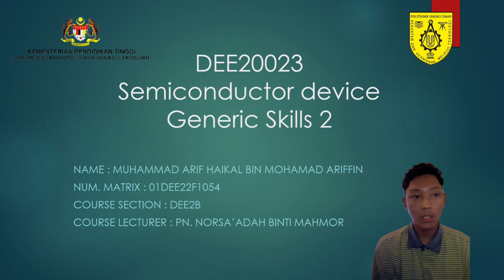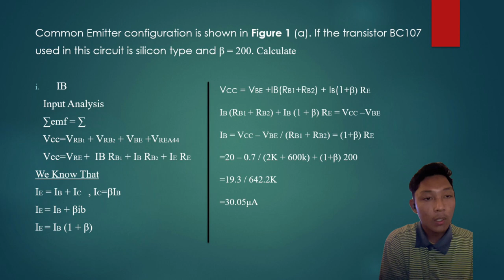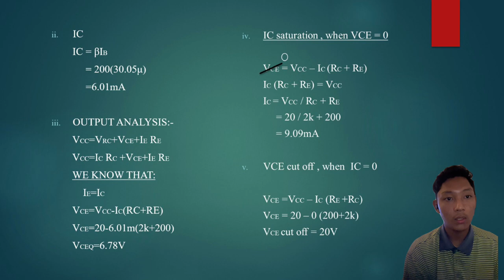GENERIC SKILLS 2 DEE20023 Semiconductor Devices